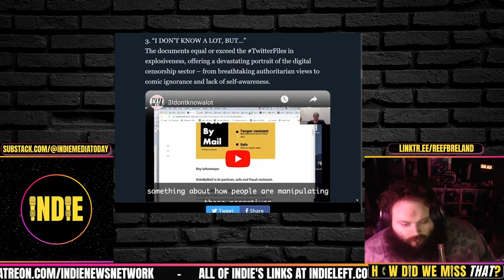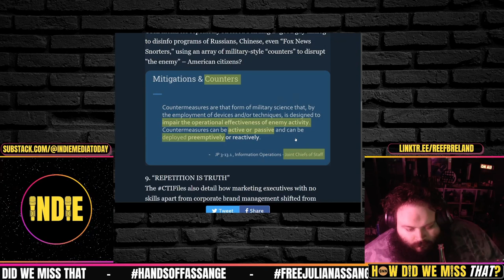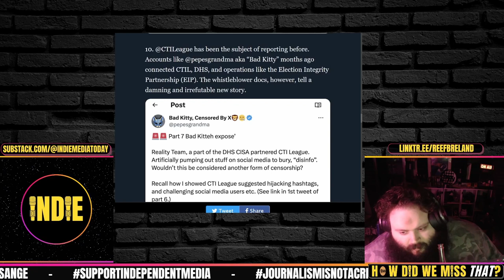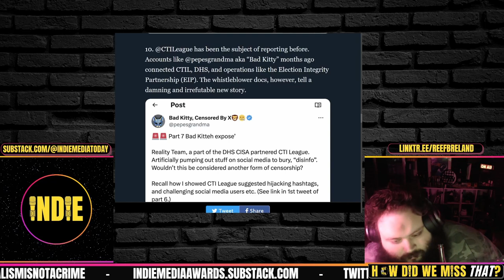Matt Taibbi: Deep State Exposed!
CTIFiles2: INTRODUCING THE CTIFiles; The Deep State, With Its Pants Down

Credits:
⭐ Thumbnails & Outro: Bigmadcrab
⭐ Intro: Joe @STFUshitlib3 & Indie Left

⭐ How Did We Miss That? Clips & Livestreams